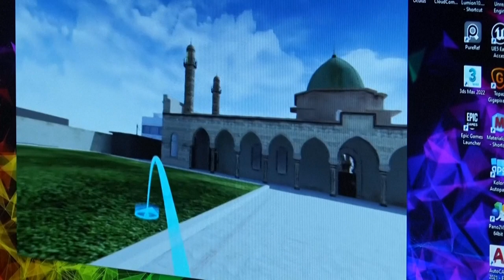متحف في الموصل يستعين بالواقع الافتراضي لإحياء معالم دمّرتها الحرب | AFP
تضع مهية يوسف على عينيها خوذة الواقع الافتراضي في أحد متاحف الموصل، أكبر مدن شمال العراق، فيما تدور حول نفسها وهي تشاهد معالم المدينة التي لا تزال تحمل ندوب الحرب في عالم الواقع.